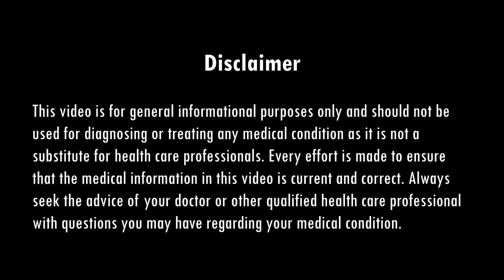Diet Plan For Diabetes Reversal | मधुमेह रोगियों के लिए सर्वश्रेष्ठ DIET PLAN | DIAAFIT